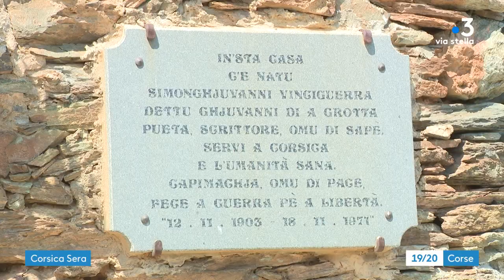"Per sti lochi" à Pietra-di-Verde - 27/08/2021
Per sti lochi in diretta di a Petra di Verdi. In Castagniccia, so unipochi à vulè campà in paesi. U merri Jean-Baptiste Santelli ci parla di i sforzi fatti pà mantena a vita, u purcaghju Philippe Taddei ci conta a so spirienza.